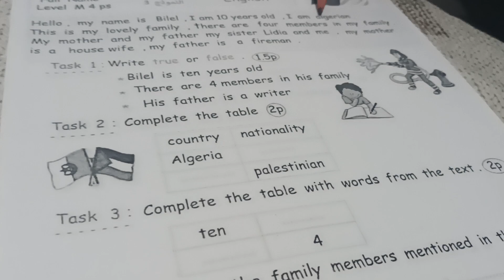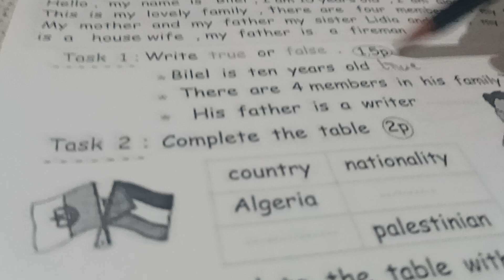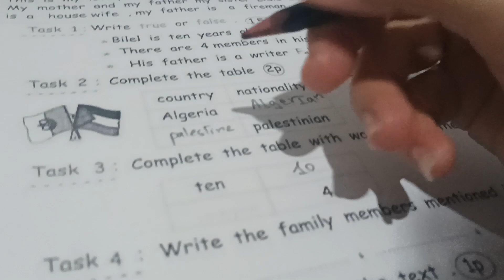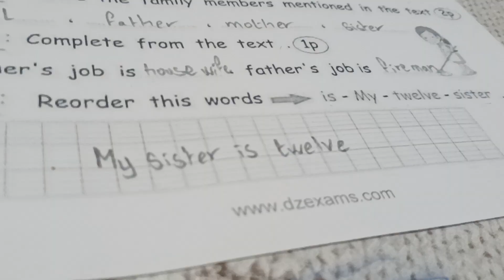حل موضوع لغة إنجليزية سنة رابعة إبتدائي 💯